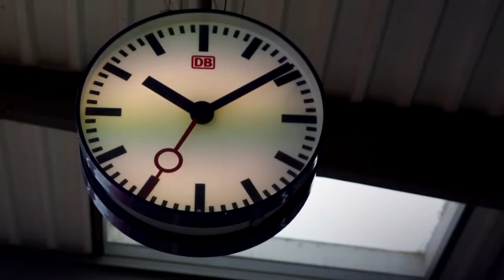Trailler "Klimawandel 2014"